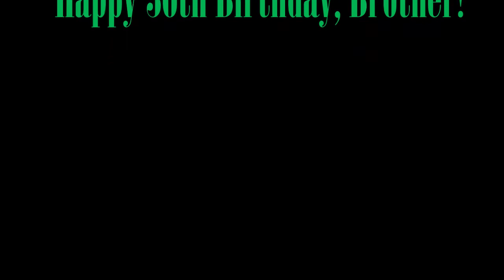Ben @ 30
A Special Presentation for Ben’s Big Day